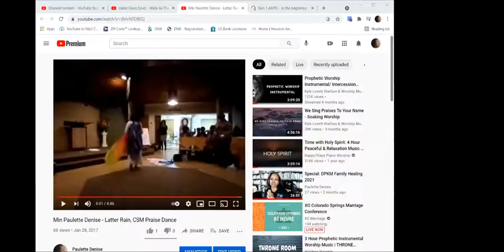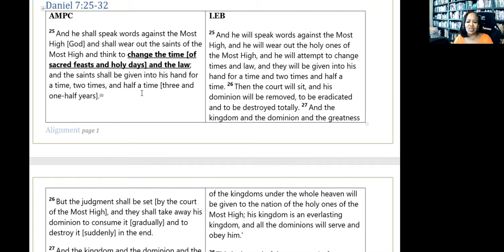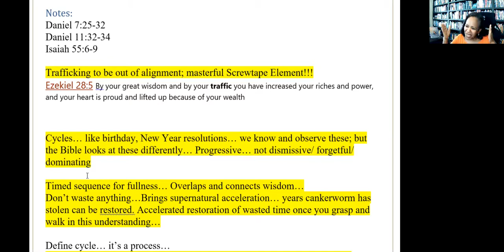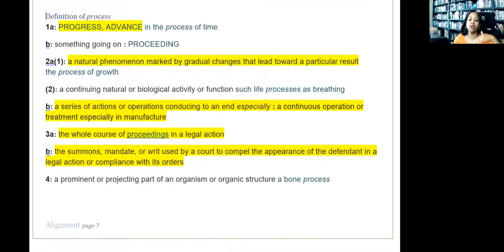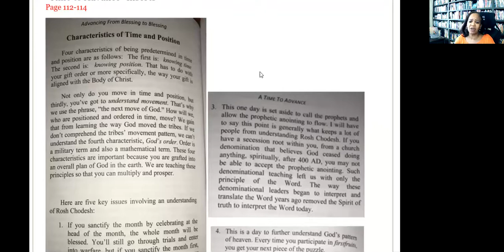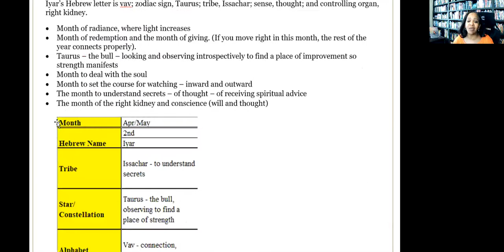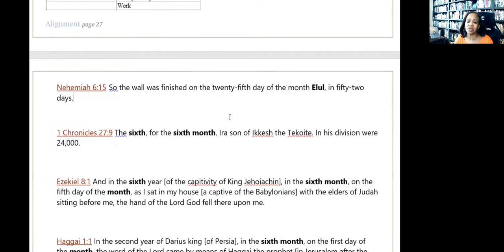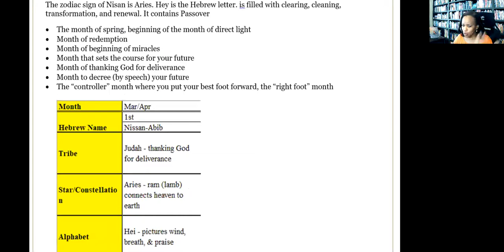DPKM Alignment Timing & Cycles of Blessing